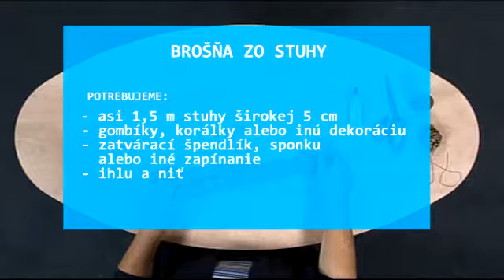Šikovné ruky: Brošňa zo stuhy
Zbytočne budete behať po obchodoch a zháňať brošňu svojich snov. Netvrdíme, že takú nenájdete, ale ak nechcete robiť kompromisy, skúste si vyrobiť efektnú bižutériu doma.